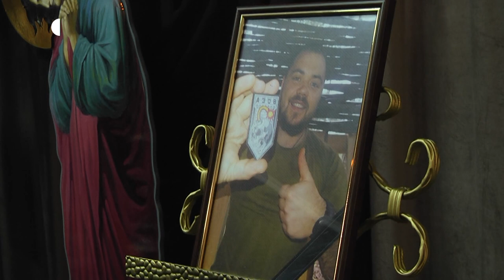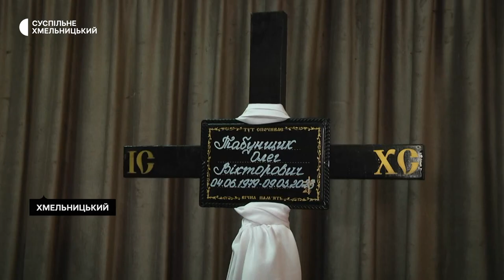З двома загиблими захисниками України попрощалися у Хмельницькому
У Хмельницькому попрощалися із двома захисниками України Олександром Левчунем та Олегом Табунщиком. Олександр був родом із Хмельницького, загинув сьомого березня на Бахмутському напрямку, Олег – був жителем Маріуполя, його сім’я виїхала з окупації, а сам чоловік пішов у військо, аби звільняти рідну землю. Як прощалися із загиблими українськими героями, дивіться далі.